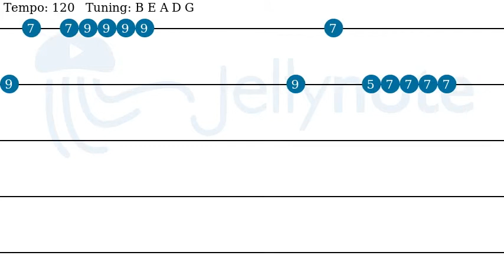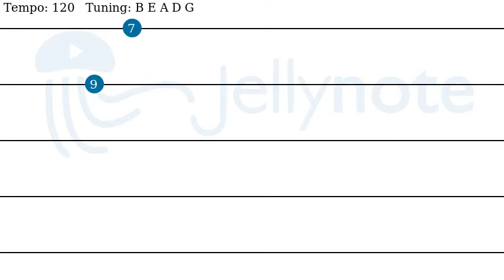Cosmo Canyon - 植松伸夫 [Bass tabs]